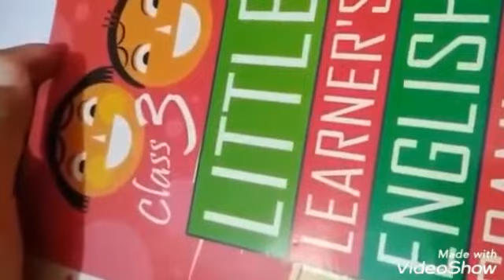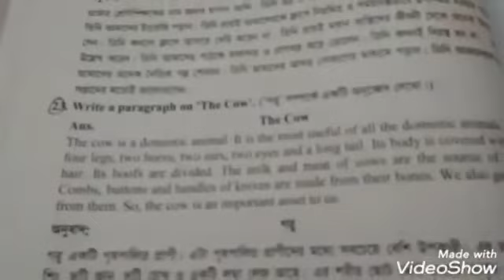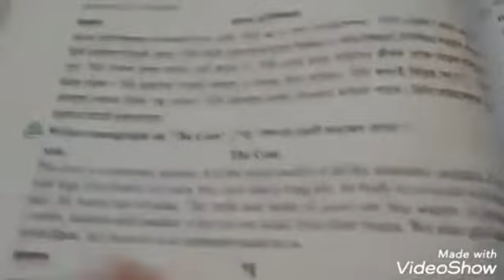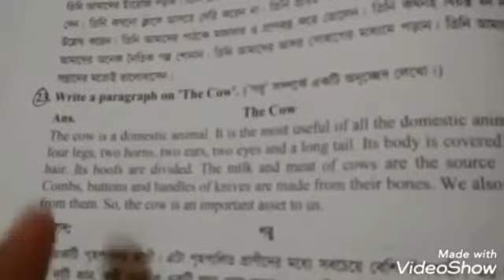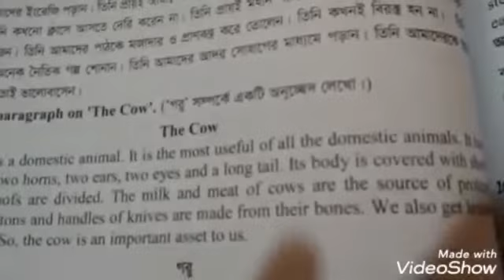21 June Class Three English 2nd